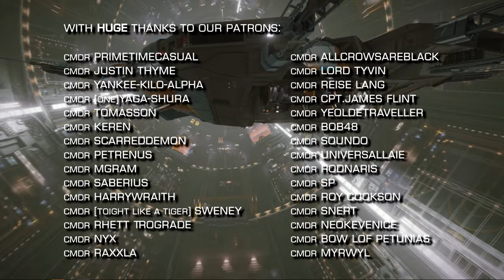Elite Dangerous: Combat Balance Changes announced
The second round of balance changes to Elite Dangerous that Frontier began last week with adjustments to market prices for mined commodities, has just been announced.  As expected combat payouts are getting some attention and we’re gonna break down what has just been announced.